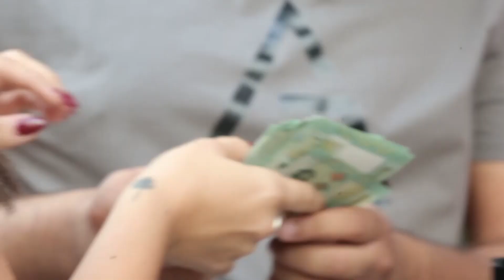في برنامج إلك جلادة.. بآب تركتو عالرف وبأيلول فراطة مية وألف.. شو هو جواب الحزورة,